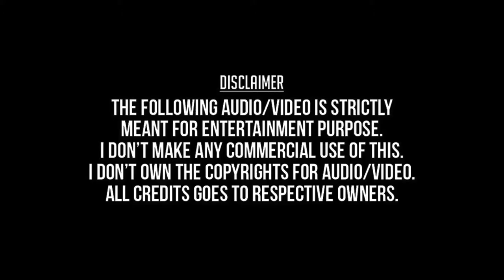Kannai Thiranthu | Ullam HD Video Song + HD Audio | Mithun Tejaswi,Priyamani | Yuvan Shankar Raja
Kannai thiranthu naan parkayile
Ullam 2012
Mithun Tejaswi,Priyamani,Arunmoorthy,
Yuvan Shankar Raja,Karthik,Mahathi